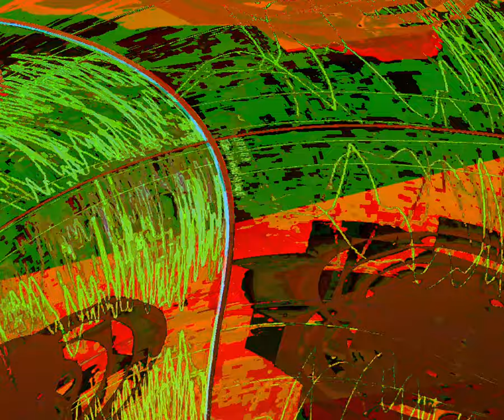[EPILEPSY WARNING] Movie 23 08 21 03h13m54s